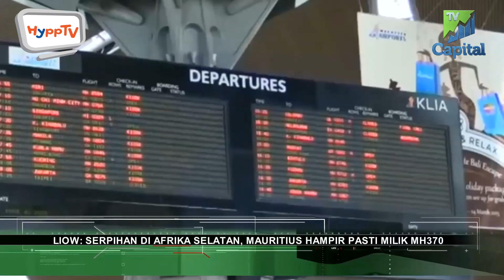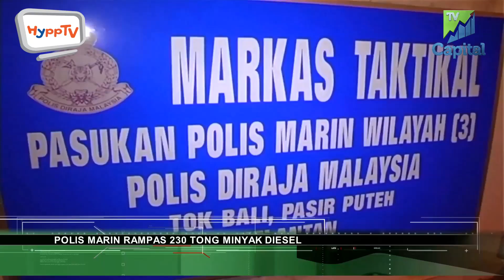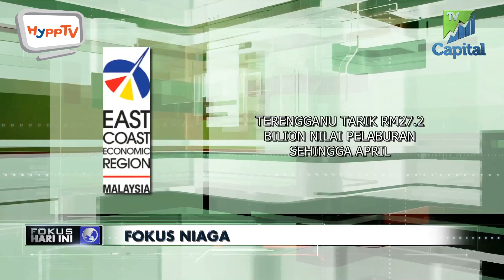FOKUS HARI INI 20160512 SEG 1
FOKUS HARI INI 12 MEI 2016